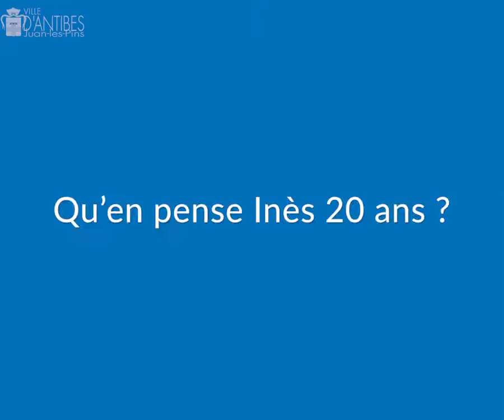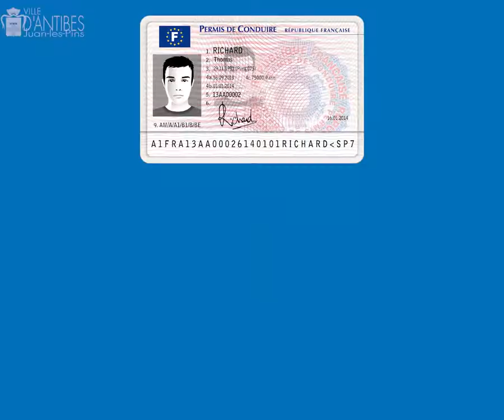Aide au permis de conduire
La Ville propose son aide aux 18-25 ans résidant à Antibes pour obtenir leur permis de conduire. En échange d’un engagement civique au sein d’une association, vous pourrez bénéficier d’une aide financière de 600 euros sur votre précieux sésame